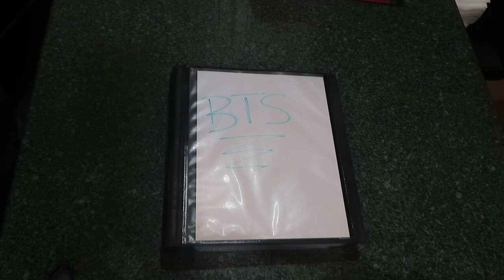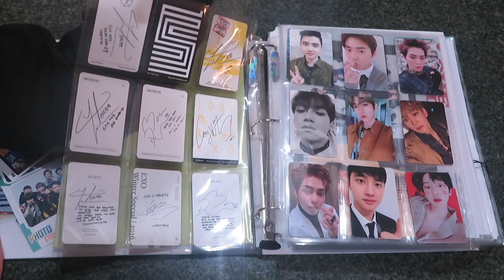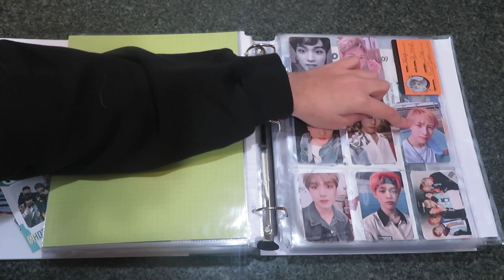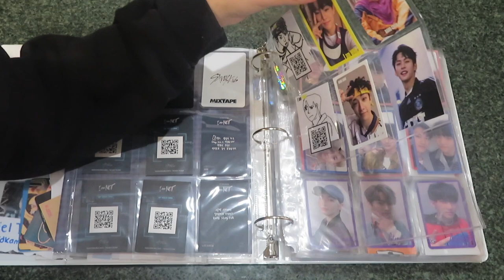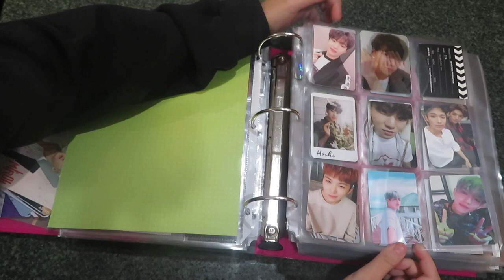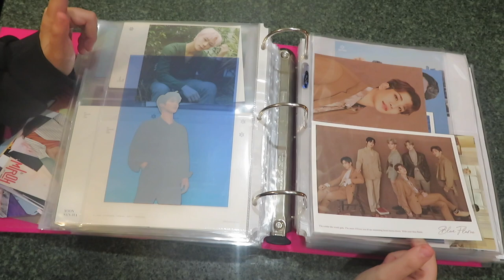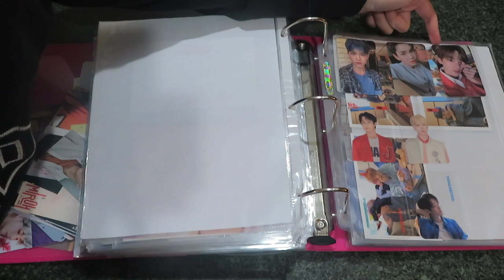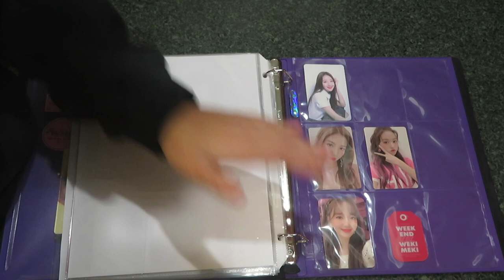KPOP PHOTOCARD COLLECTION JANUARY 2020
hello

sorry this is bad quality & late :((

lifes been extremely crazy rn guys

like honestly my life is a mess and i am trying to keep up the content for you all but its just a mess

regardless i will try my best to continue to make content you all enjoy

(i literally have no memory of what i was supposed to link down here,, so here's my unboxing playlist incase i said i was going to link something and i forgot :) )